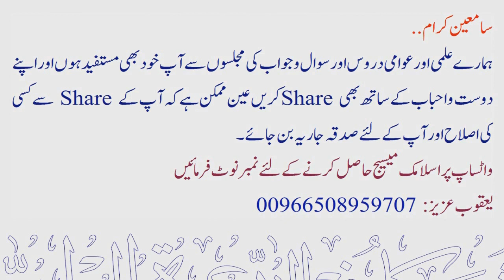Kiya aurat ruqiyah shariyah kar sakti hai ? | Sheikh Maqsood Ul Hasan Faizi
💠 کیا عورت رقیہ شرعیہ کرسکتی ہے ؟
💠 Kiya aurat ruqiyah shariyah kar sakti hai ?